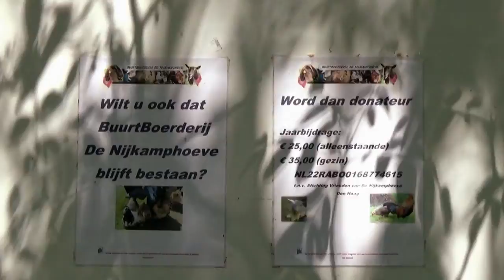Schapen scheren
Dit is een reportage uitgezonden op het Senioren Journaal